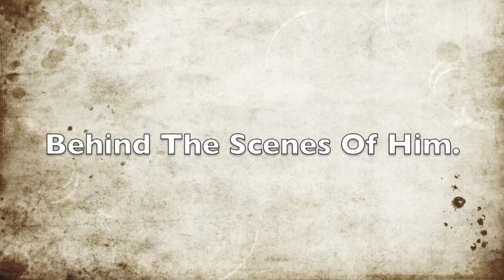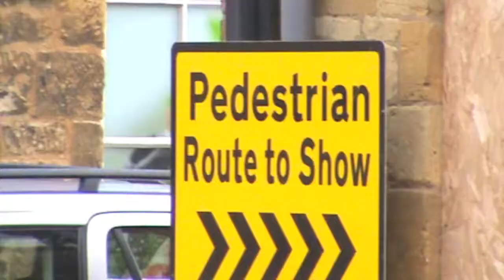Behind The Scenes Of Him (Short Scary Movie)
2 weeks ago, I uploaded my short movie Him, now watch how it was created, from how Tom killed Herobrine to how Herobrine appeared and disappeared!!